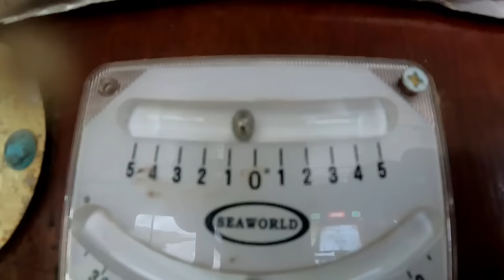Ep 164 - When It RAINS It POURS On Our Boat Restoration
Dealing with the elements in not fun! Day we make life abit easier for ourselves by making new bridges to access the boat easier. We can back to woodwork in the engine room, before the heaven's open and we have to deal with flooding inside the boat!

Book -
Amazon UK
Amazon US
Amazon France
Amazon Italy

** Amazon Wish List

Wartime Activities
6/44            Operation Neptune Invasion of Normandy
149th ML Flotilla
6/6/44         Channel Marker at Gold Beach on D-Day
6/3/45         Captured a German Biber Type midget submarine off Breskens in the Scheldt Estuary. Eleven Bibers had sortied that day. Four were found abandoned along the coast at North Beveland, Knocke, Domberg and Zeebrugge.

1946           Fast Despatch Boat = FDB73
10/47          HM Customs & Excise = Valiant
1967           Sold = Frol - Pejo
1974           =Sarinda (Charter work on Crinan Canal)
1980-91      Extensive conversion to luxury motor yacht
11/95          Base ported at Liverpool